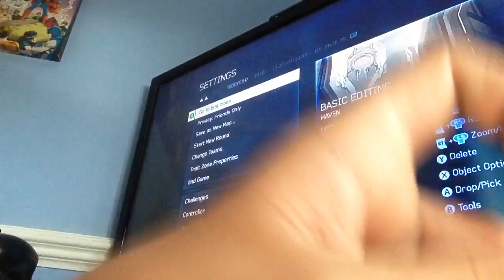Halo 4 - Gun Game (9)